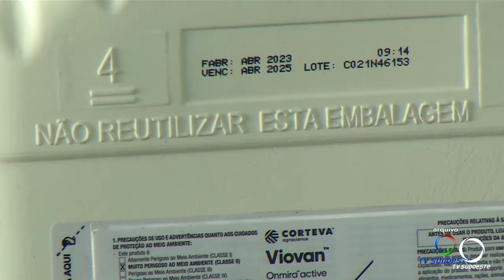Portaria do IAT isenta multas dos produtores rurais por conta de embalagens de agrotóxicos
Agro: Lideranças seguem o trabalho para resolver o problema das multas geradas na devolução de embalagens se agrotóxico. É que alguns produtos têm componentes que não saem com a tríplice lavagem e isso tem gerado as infrações.